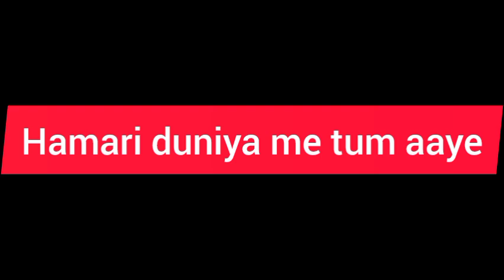New Punjabi Songs 2024 | Apa Fer Milaange | Savi kahlon | Latest Punjabi Songs 2024| Ashish Gagan